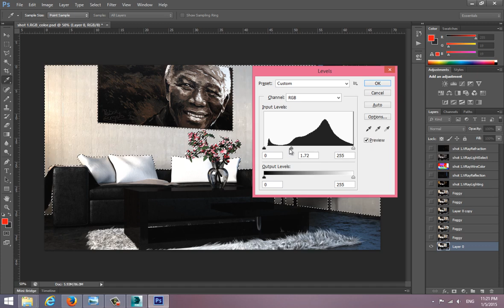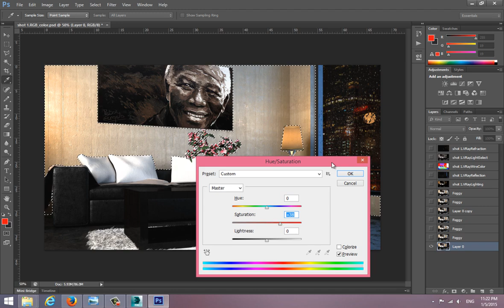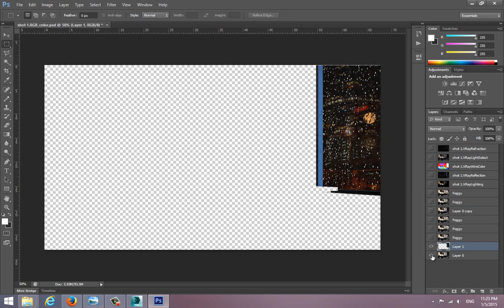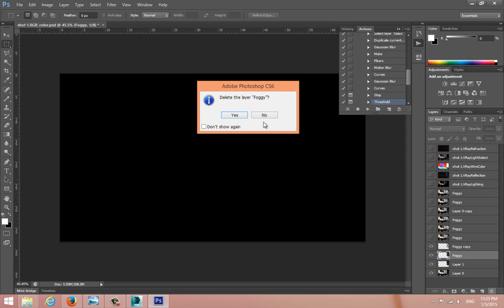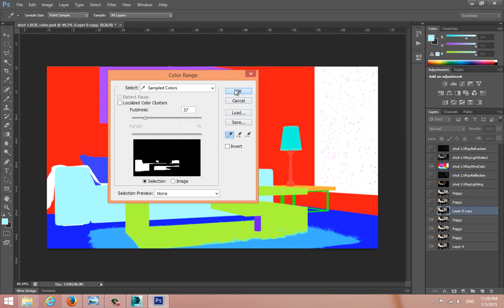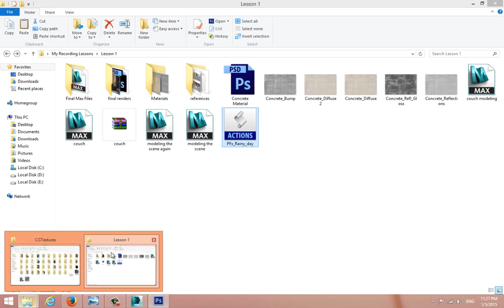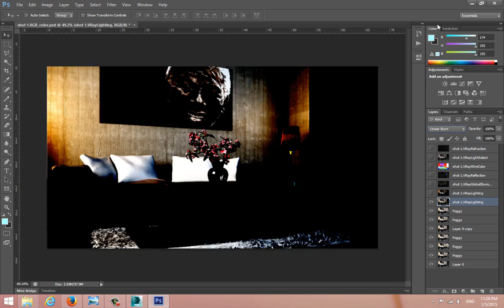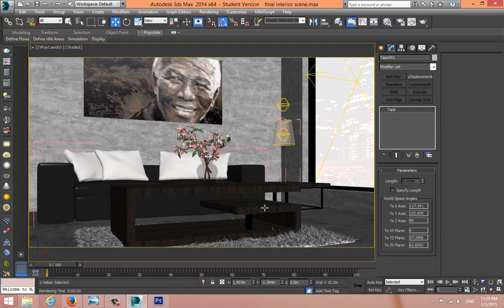017-- Post Production